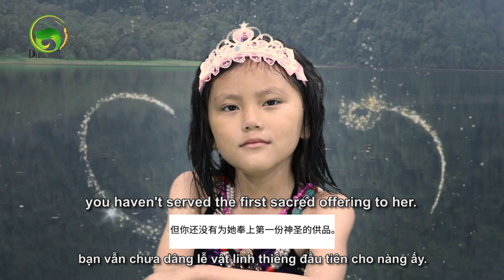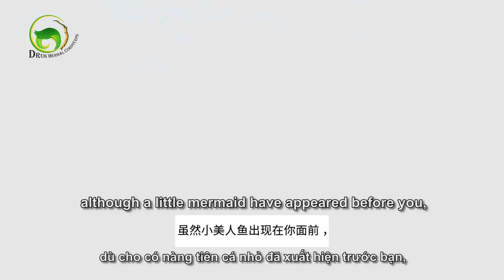Hinglayra with UC SO1 EP10 Singer Namgay jigs and wife Pem Zam . Bhutan talkshow.